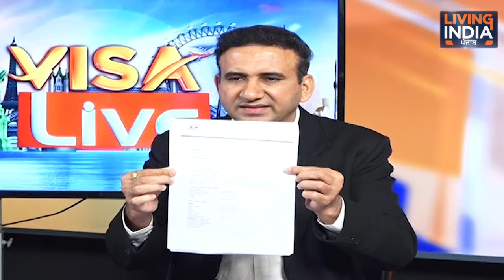1-2 साल के Gap वाले Students किस Country में करें Apply?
How to get the visa after the gap?
In which Countries students can apply after1-2 years of the gap by Mr. Pardeep Balyan. Watch recent visas of Australia and success rate.